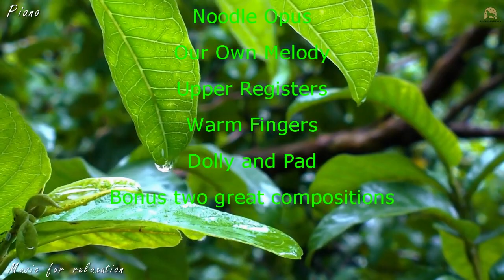Piano music,Meditation Music,Ambient,Sleeping Music,Sleep,Study Music,Relaxing music,Deep sleep.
Delicate and beautiful music played on the piano.
Music to relieve stress, to relax the body and soul, to improve the work of the heart and for a sweet dream!
Photo by Johannes Plenio.
Video by Algen Anquitan